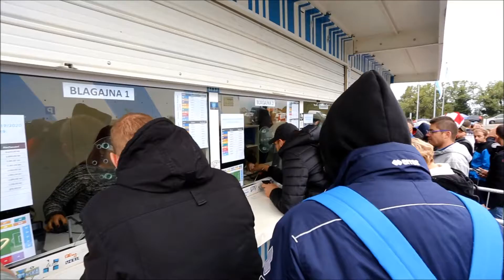Stadion na Rujevici rasprodan prvog dana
Jutros je počela prodaja karata za posljednju utakmicu Hrvatske u kvalifikacijama za Europsko prvenstvo protiv Slovačke, koja će se odigrati na stadionu Rujevica. Ulaznice su rasprodane već prvog dana.